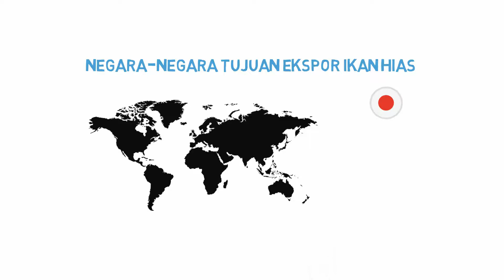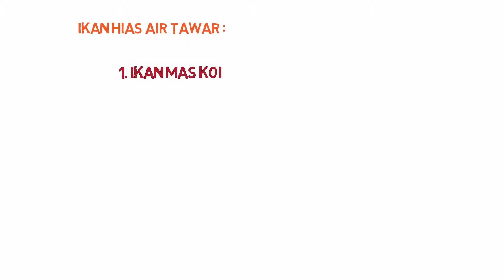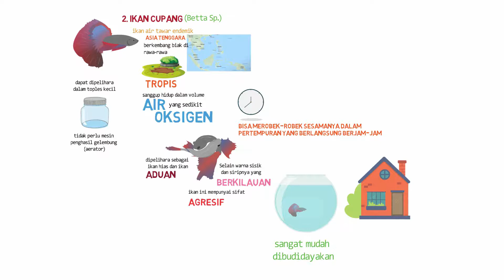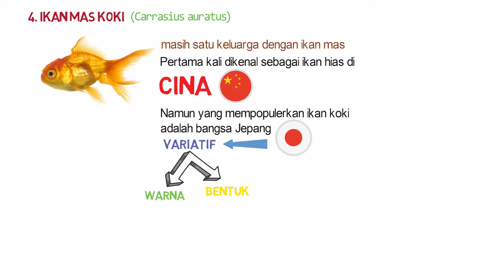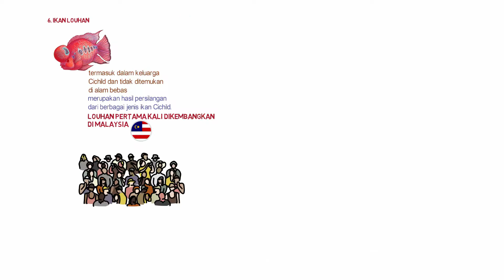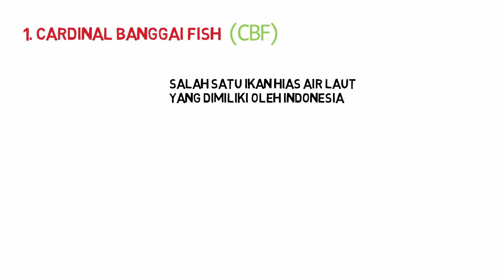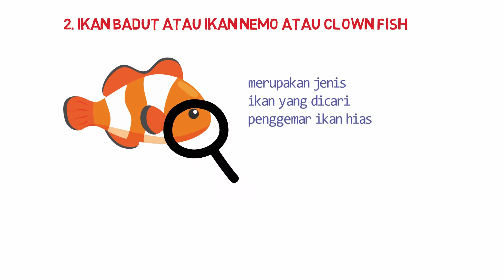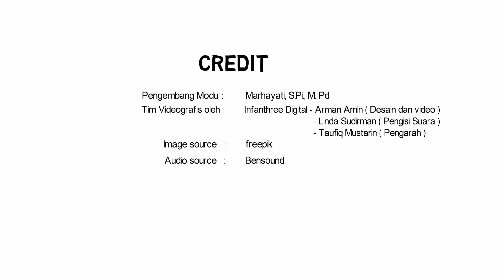Pertanian - Video Grafis M4KB1